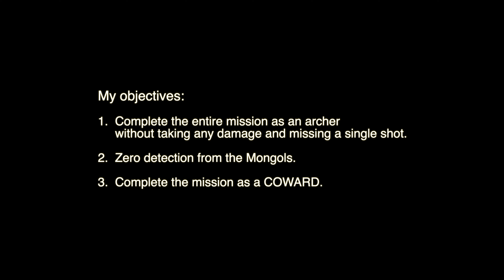The Coward of Yarikawa - *Exclusive* (Coward Version) - Ghost of Tsushima - Lethal+ 4K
Gameplay Music Videos, Technical & Setting Analysis, and more.